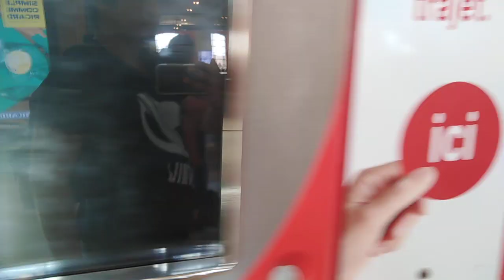15 Août 2019 Dans La Gare De Marseille Saint Charles